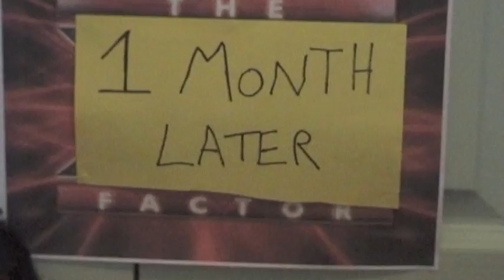X Factor - An Insider Look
After being utterly shocked and devastated that Declan Sykes has left X Factor, we decided to make a little film (mainly for a laugh).

- X-Factor is not rigged, we were just playing on a rumour that's been going around for the past few weeks.
- We love all the contestants and judges and all jokes were meant in a light hearted way. No offence was meant at any point, and we hope none was taken.
- Declan - you are much taller than the frog, sorry about misrepresenting your height.
- We know that Declan didn't wear a crab (or a dung beetle) in his first live performance.
- We know all the judges comments to Declan were for a range of different performances. We're not stupid, we just took the best of them and mixed them together.
- Reece, you are a star - sorry for feeding you to a rat.